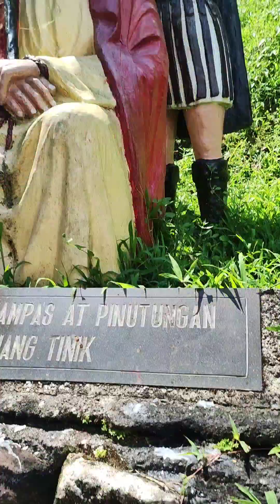Seven Station of the Cross at Kamay ni Jesus